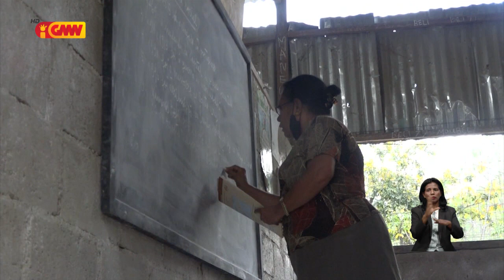Komisaun G, husu Sosiedade Sívil konfirma dadus molok halo komentáriu ba fiskalizasaun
Komisaun G, husu Sosiedade Sívil atu konfirma no kompleta dadus molok halo komentáriu ba fiskalizasaun